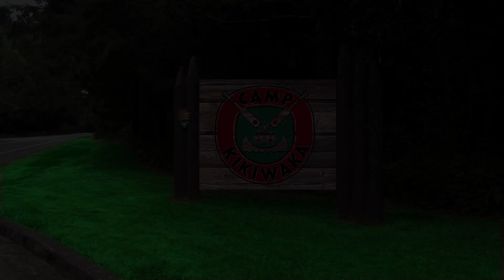Summer Camp | Bloeiende liefde | Disney Channel BE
Nadat Emma valt op de hindernissenbaan is Xander de eerste die haar helpt. Er begint wat liefde tussen hen te bloeien.